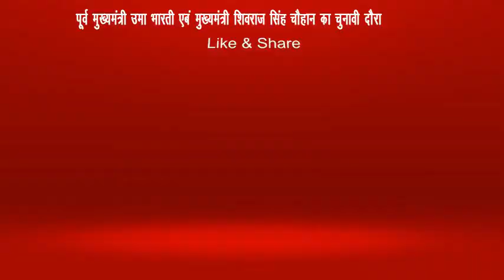मुंगावली - पूर्व मुख्यमंत्री उमा भारती एबं मुख्यमंत्री शिवराज सिंह चौहान का चुनावी दौरा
मुंगावली से मनीष राय की रिपोट

खबर समय जगत भारत का सर्वश्रेष्ठ हिंदी न्‍यूज चैनल है । खबर समय जगत न्‍यूज चैनल राजनीति, मनोरंजन, बॉलीवुड, व्यापार और खेल में नवीनतम समाचारों को शामिल करता है। खबर समय जगत न्‍यूज चैनल की लाइव खबरें एवं ब्रेकिंग न्यूज के लिए बने रहें । खबर समय जगत is India's best Hindi News Channel. खबर समय जगत news channel covers latest news in politics, entertainment, bollywood, business and sports.a